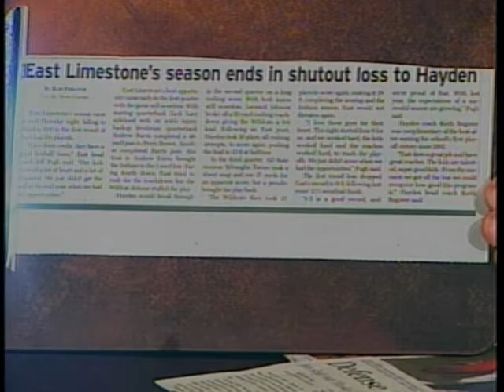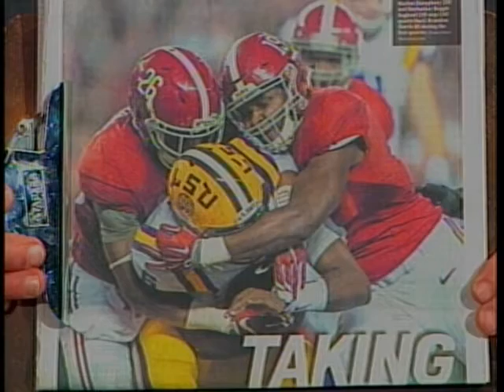Clint Legg, Jeff Pugh 11 12 15